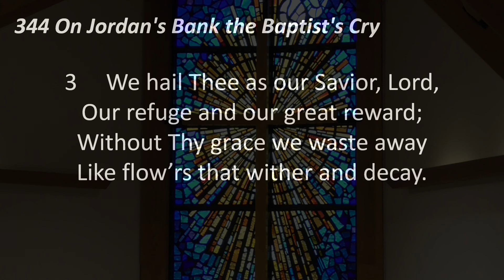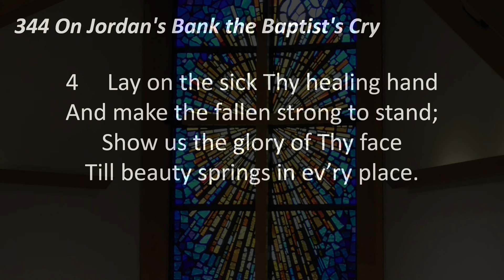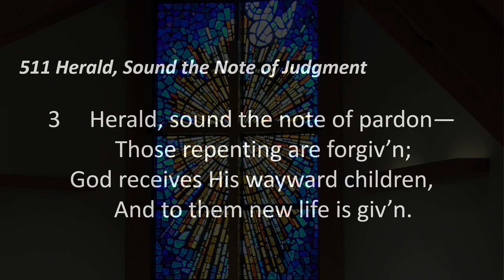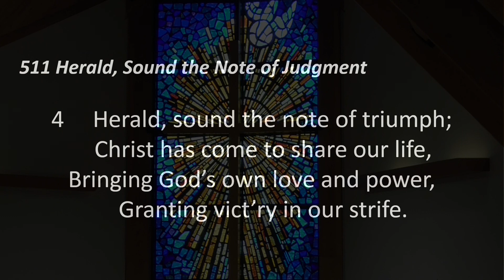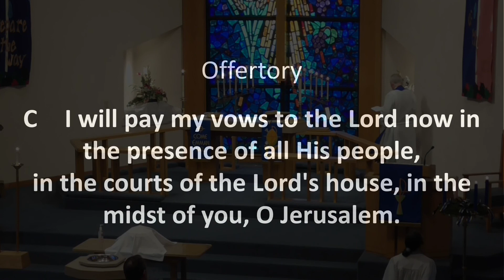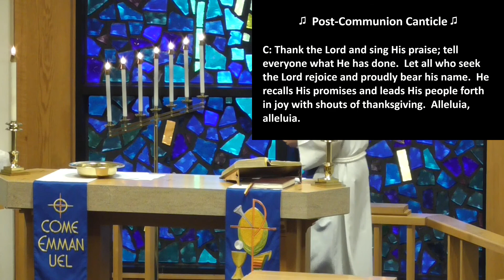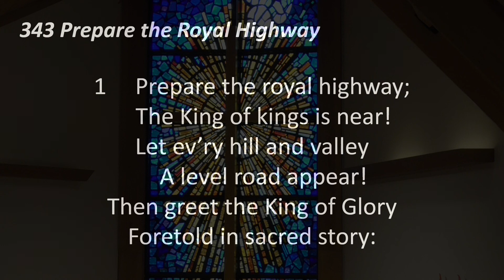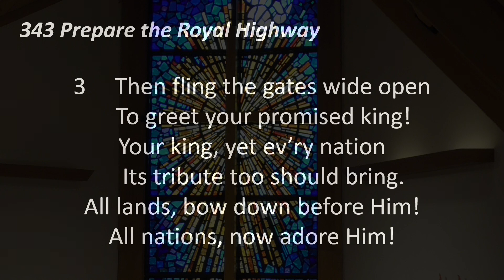2nd Sunday in Advent - December 5, 2021